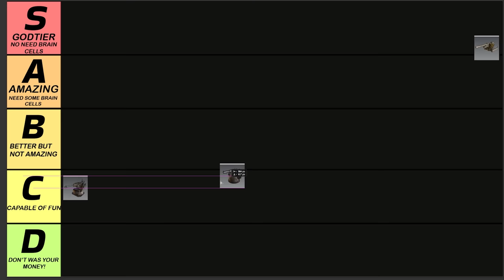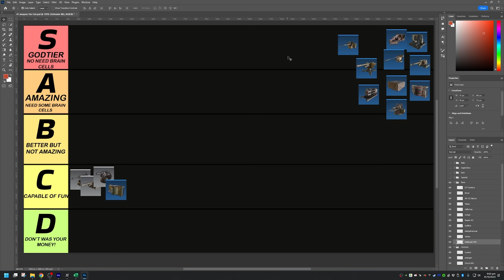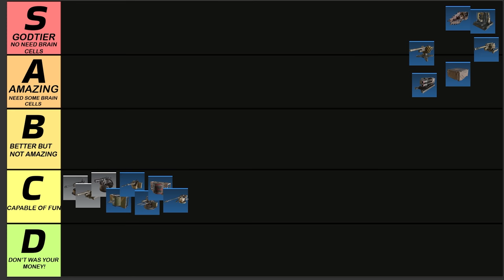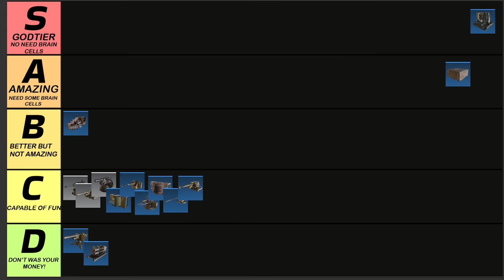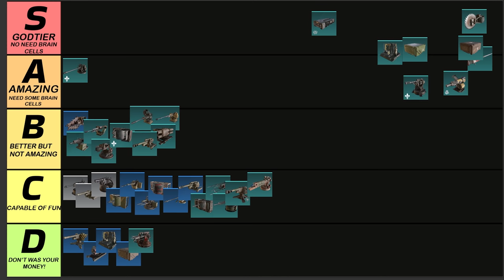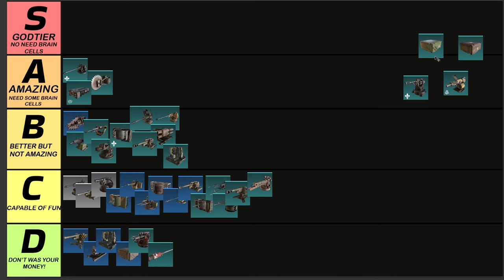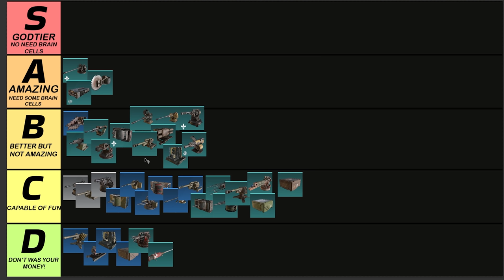I Ranked Every Weapon In Crossout with My Over 10000 Hours Experience | Part 1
In this video we Rank The Weapons in Crossout This is Part 1. We Start with the Common weapons and end with the Special weapons

🎬 Chapters:
00:00 -  Intro
01:12 -  Common Weapons
03:42 - Rare Weapons
11:26 - Special Weapons